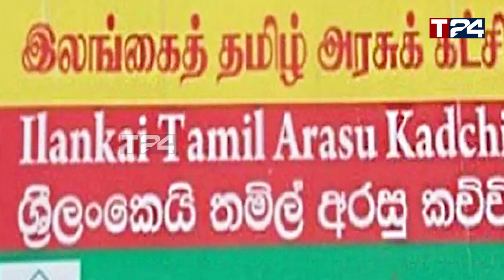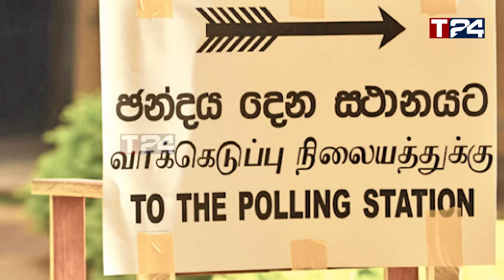88 வருடங்களுக்கு பின் ராஜபக்சக்களுக்கு ஏற்பட்ட பரிதாப நிலை - விசாரணைகளை ஆரம்பித்த அனுர!